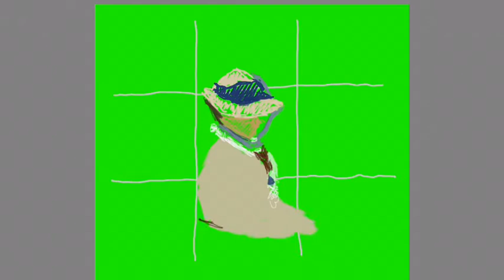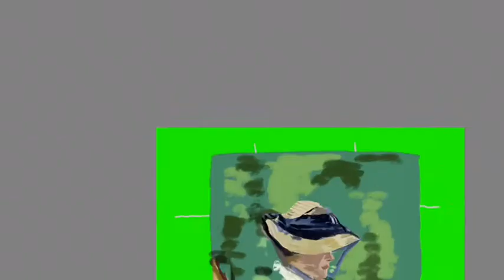Madame Manet (Suzanne Leenhoff, 1829–1906) at Bellevue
Artist: Edouard Manet (French, Paris 1832–1883 Paris)
Date: 1880
Medium: Oil on canvas
Dimensions: 31 3/4 x 23 3/4 in. (80.6 x 60.3 cm)
Classification: Paintings
Credit Line: The Walter H. and Leonore Annenberg Collection, Gift of Walter H. and Leonore Annenberg, 1997, Bequest of Walter H. Annenberg, 2002